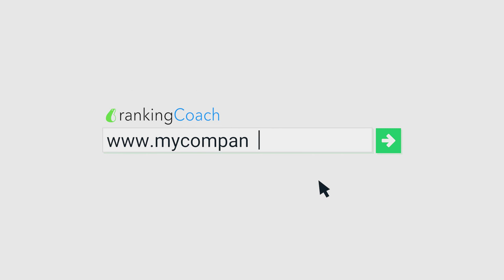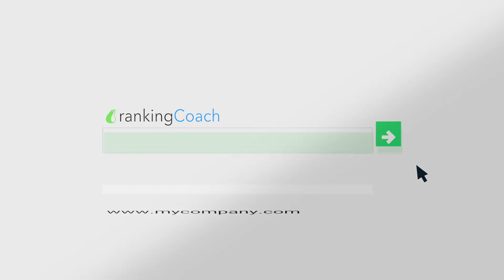rankingCoach, Aplikasi dan Solusi Murah Untuk SEO/Online Marketing bagi UKM di Indonesia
Dewaweb, Cloud Web Hosting murah pertama dan terbaik di Indonesia, dengan bangga memperkenalkan rankingCoach sebagai partner SEO kami. Ingin bisnis online Sahabat berada di halaman pertama mesin pencari seperti Google, Yahoo, Bing, dll? Tambahkan add-on ini ke dalam keranjang belanja Sahabat ketika membeli paket cloud hosting apapun, ikuti semua petunjuknya, maka ranking website Sahabat akan terus naik dan semakin banyak pengunjungnya! Percaya deh, kami sudah membuktikannya.